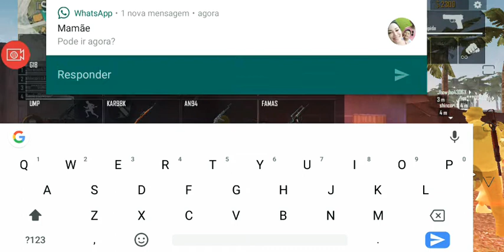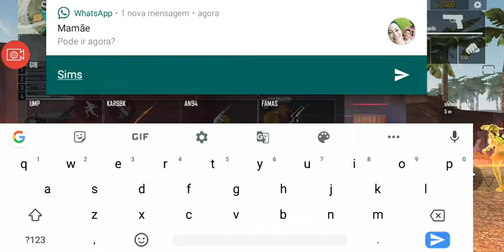Free fire com meus amigos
Oi meu nome e icaro e eu gravei esse meu vídeo quando eu tava jogando Free fire com meus amigos